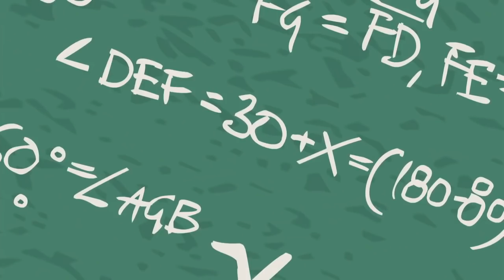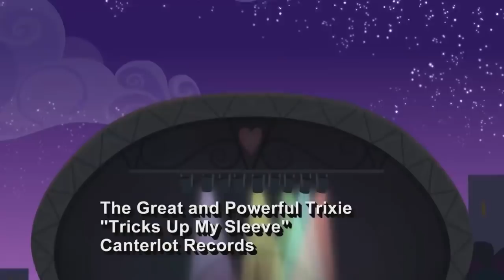Songs | Cafeteria Song | MLP: Equestria Girls Songs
My Little Pony Songs | Cafeteria Song 🎵 MLP: Equestria Girls Songs